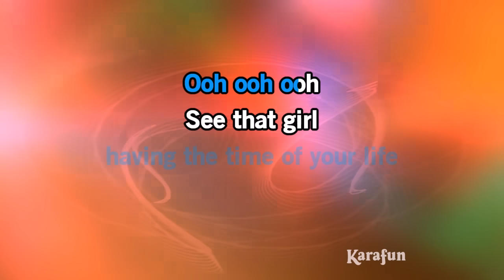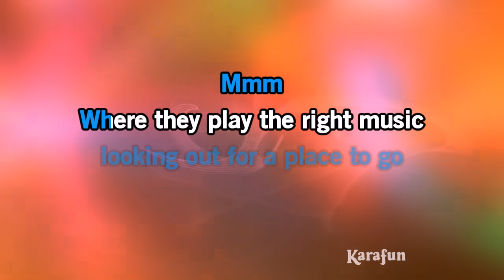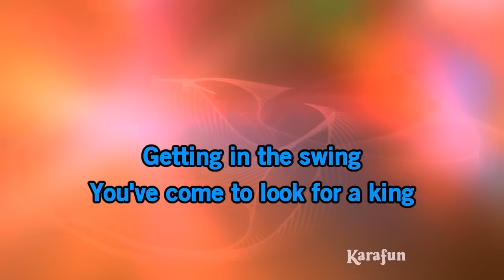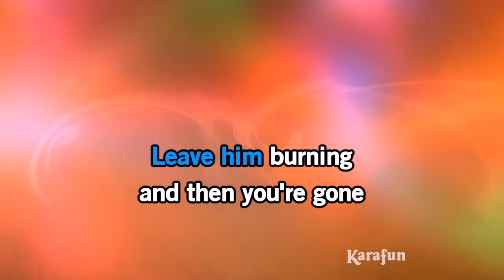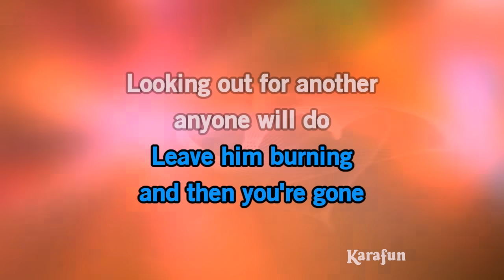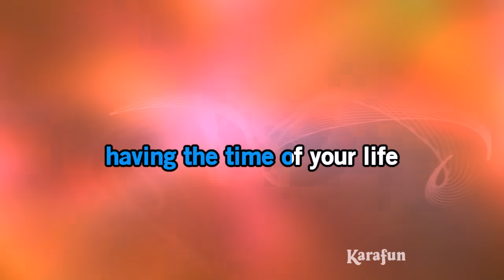Dancing Queen - ABBA | Karaoke Version | KaraFun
ℹ️ This version contains a low volume vocal guide to help you learn the song. The karaoke version without the vocal guide is available This recording is a cover of Dancing Queen as made famous by ABBA. This version is not the original version, and is not performed by ABBA. This instrumental/playback version contains a vocal guide, the lyrics and backing vocals.